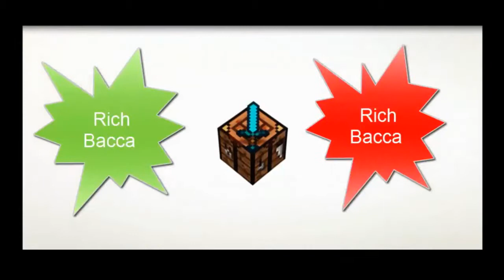Minecraft Mini-Game: Turf Wars Infiltrator!